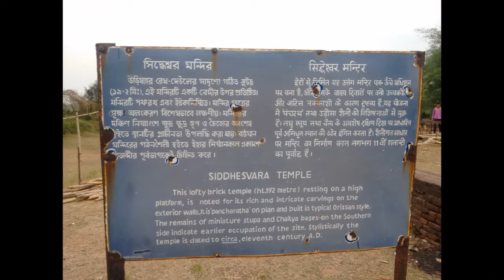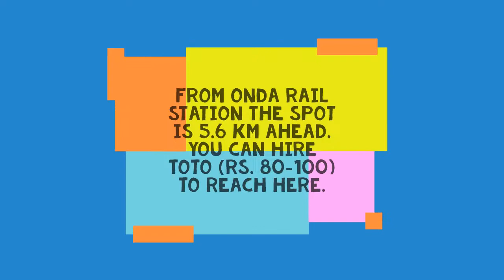SIDDHESWARA TEMPLE, BAHULARA, BANKURA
This is SIDDHESWARA TEMPLE. It is situated in Bahulara village, Bankura. From Onda rail station it is 5-6 Km ahead. This lofty brick temple (Ht 19.2 m) resting on a high platform, is noted for its rich and intricate carving on the exterior walls. It is Pancharatha in plan and build in typical Orissa style. The “Stupa” and “Chaitya” base indicates earlier occupation of the site. Statistically, the temple is built in the eleventh century AD (approx 1000 years old). The natural environment of the temple is very pleasant. It is surrounded by Banyan trees and 3 big ponds. Inside the temple, Lord Shiva is mainly worshiped. Besides this, there are Lord Ganesha, Ma Durga, and Parshanath (23rd Jain Tirthankar). It is assumed that once this part of Bengal was greatly influenced by Jainism and this temple complex bear that mark. “Charak” festival is greatly celebrated here.